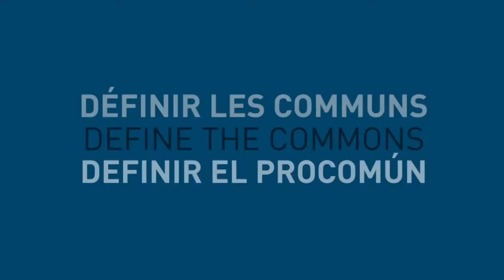Define the Commons - Chris Watkins, Australia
A definition of the "Commons" proposed by Chris Watkins,  Australia, taken from an interview conducted by Michel Bauwens, at the Economics and the Commons Conference  which took place in Berlin from 22 to 24 May 2013.